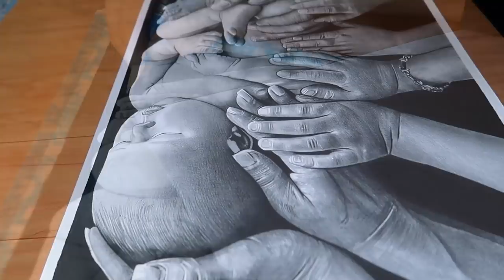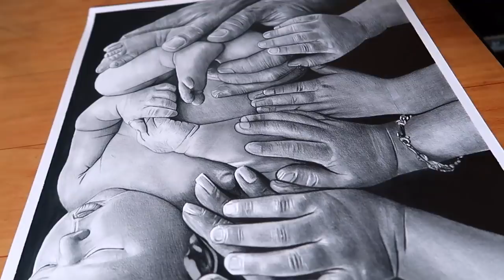Hyper realistic drawing of Baby with 10 Hands 😍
for outlines i used 4h pencil. grids and scale
for Shading i used tombow mono graphite pencils, mechanical pencil.

for blending i used brush and tissue.

i used arto 180 gsm a3 size paper.